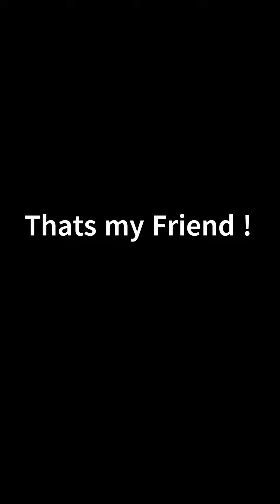La Noix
Hes my friends !!!